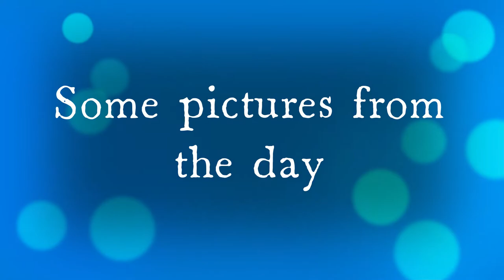Royal Caribbean Holiday Cruise | Belize City, Belize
Join us as we adventure Belize by speedboat safari to the Lamanai Mayan Ruins!